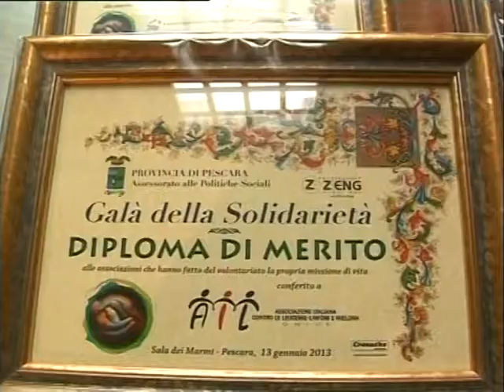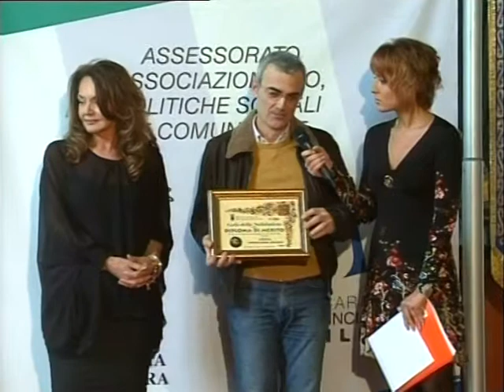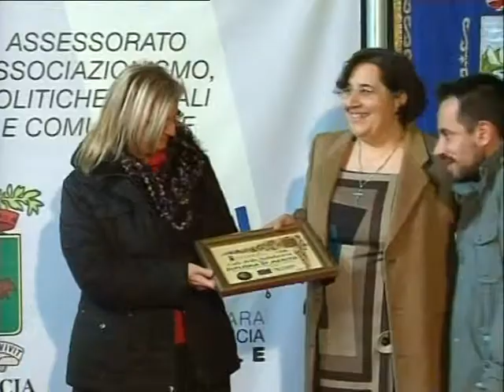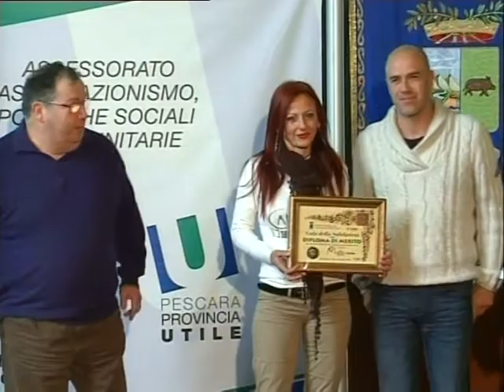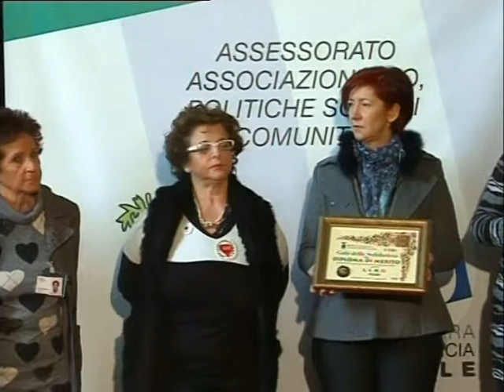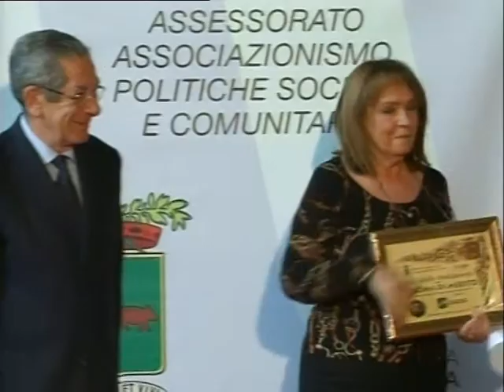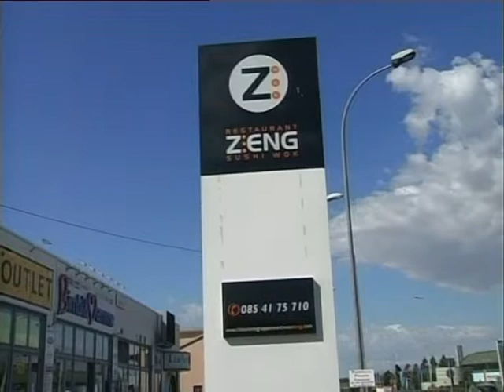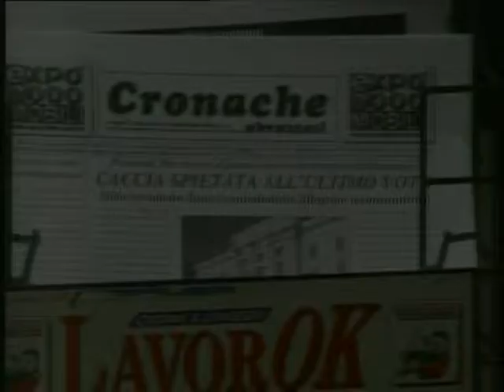Galà della Solidarietà 2013 -11°Edizione-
Mattinata di rara intensità emotiva nella Sala Tinozzi della Provincia di Pescara per l'11° Galà della Solidarietà, iniziativa promossa dalla Provincia di Pescara, Assessorato alle Politiche Sociali, per premiare tutte quelle associazioni che hanno fatto del volontariato una vera e propria missione di vita. Sono state 33 benemerite realtà a fare passerella in diretta online sul sito del periodico Cronache Abruzzesi che ha dato il via all'iniziativa.